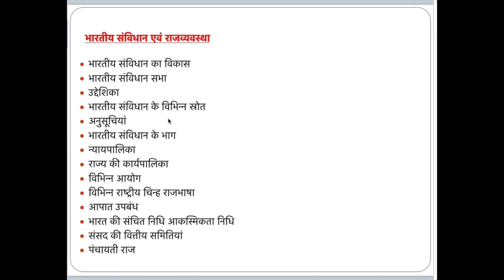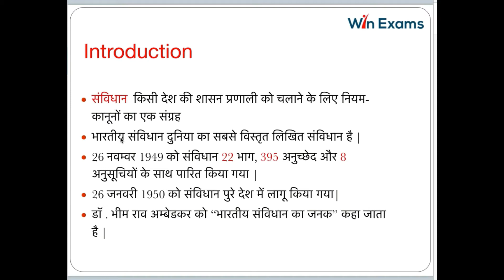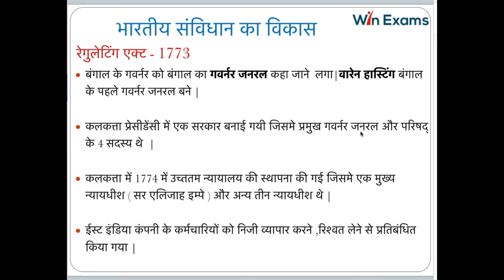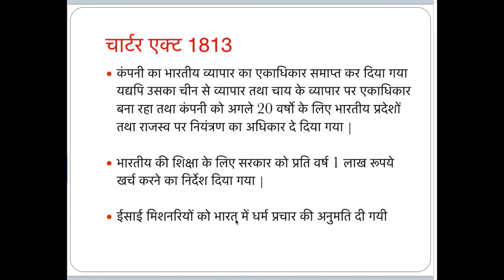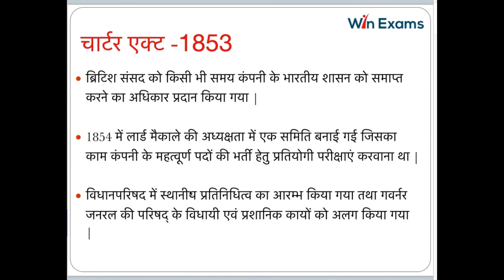भारतीय राज व्यवस्था (कंपनी एक्ट) - INDIAN CONSTITUTION MPPSC 2018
मपीपीएससी, एसएससी, यूपीएससी और अन्य  सभी प्रतियोगी परीक्षाओं के लिए.
is the largest and fastest growing education-technology company that houses multiple platforms such as Win Exams Youtube channel. It mainly focuses on helping the unemployed youth of the country to land up with a decent job in both Government Sectors as well as Public Sectors. The main agenda of Win Exams is to provide quality education to young and bright minds of the country and shaping their lives and future profoundly.